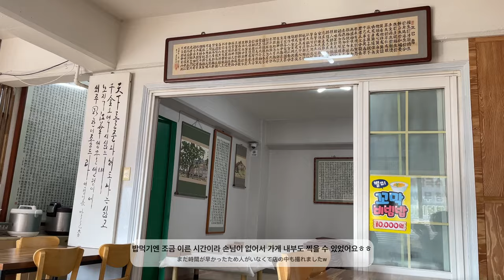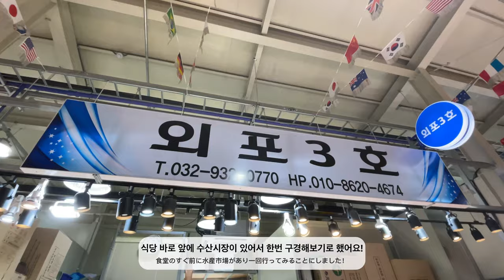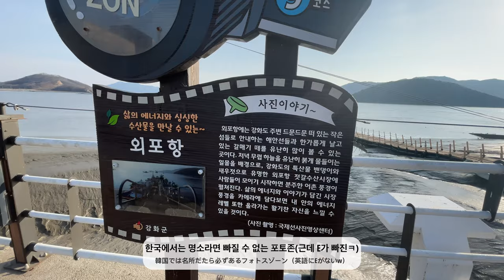(ENG/JPN) 한국 두달 살기 | 수도권 힐링 나들이 Ep. 2 강화도 옆 석모도 | 카페 순간의 순간 | 외포항 튀김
안녕하세요 여러분~ 미국사는 K-세라세라입니다! 이번 영상은 수도권 도시들을 돌아다녔던 날들 중 두번째! 저번 영상에서 갔던 강화도 옆에 있는 석모도에 가 봤답니다!
이 단어 뭐였지?
1. Atmosphere: 분위기, 雰囲気                                                        2. In no time: 금새, もはや
3.Lose track of time: 시간가는 줄 모르다, 時間を忘れてしまう       4.Fortune: 부, 富
5. From time to time: 가끔, たまに                                                  6. Hilarious: 아주 우스운, 面白すぎた
7. Go wrong: 잘못하다, 間違える                                                      8. Grab a seat: 자리를 잡다,席を取る
9. Capture: 찍다, 撮れる

Oneul-Chocolate Chip Cookie, Palm Tree, Cloud Flower